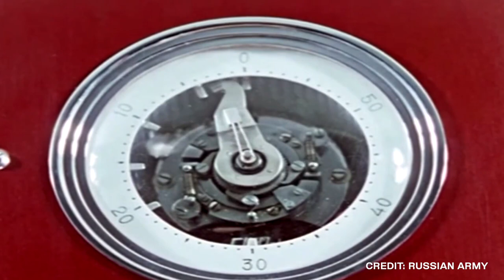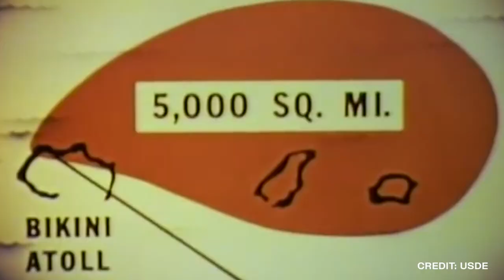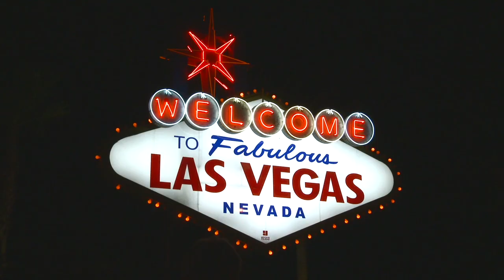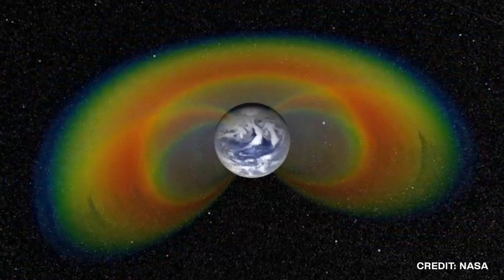5 Most Dangerous Nuclear Tests (HD)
5 Most Dangerous Nuclear Tests (HD)